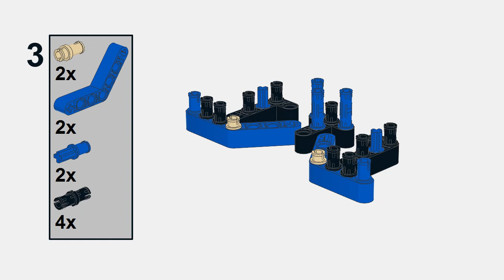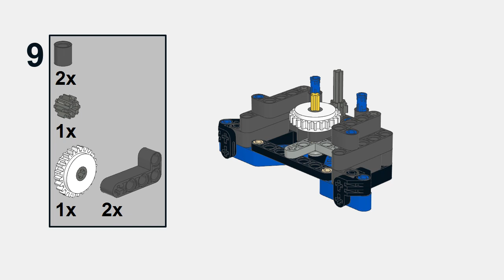TAKARA TOMY Plarail Stop Rail (プラレール ストップレール / 多美鐵路) Motorized Controller by LEGO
Build a TAKARA TOMY Plarail Stop Rail (プラレール ストップレール / 多美鐵路) Motorized Controller by LEGO. Powered Up, Power Functions and EV3 can be used to turn the control switch to GO/STOP positions. Hence, the Motorized Controller can control Plarail train and Shinkansen (プラレール 新幹線) to make a railway signalling and train control system in the Plarail World!
LEGO の部品を使って プラレール ストップレール 電動コントローラ。
利用 LEGO 組件拼砌多美鐵路王國停止軌道的電動控制器。